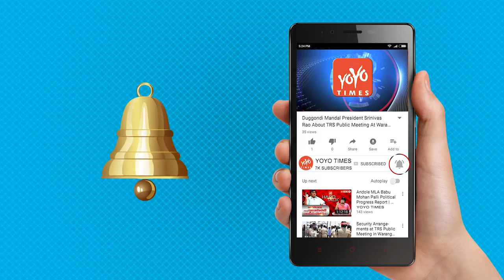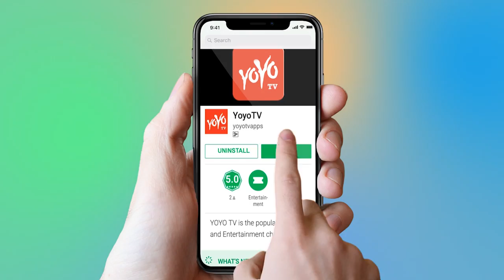Kerala Floods:Centre Declares Kerala A Calamity Of Severe Nature. | Venkaiah Naidu | YOYO Times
Centre Declares Kerala Floods  A Calamity Of Severe Nature
unprecedented floods in Kerala have been declared “a calamity of severe nature”, the Union Home Ministry said on Monday.
Vice-President M. Venkaiah Naidu, who is also the Chairman of the Rajya Sabha, read out an appeal signed by him and Lok Sabha Speaker Sumitra Mahajan, urging the lawmakers to consider donating a month’s salary for the cause. Meanwhile, in the High Court, the Centre said the floods cannot be declared as a national disaster due to the lack of legal provisions for such a classification.
The usage of national disaster has no meaning other than its popularity. The affidavit was submitted by the joint secretary of the Union Home Ministry.
Meanwhile, with the rescue operations in the state reaching the final phase, the government has decided to undertake health, sanitation and precautionary measures on a big scale right away.
The government will coordinate the activities of different agencies for unleashing a massive campaign for prevention and control of communicable disease post floods.